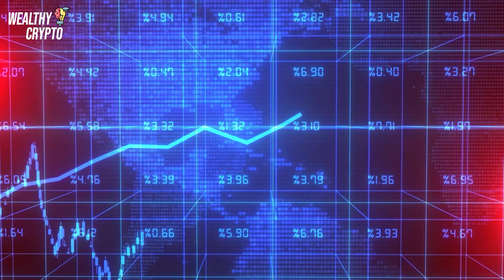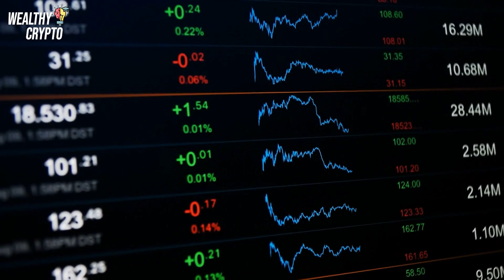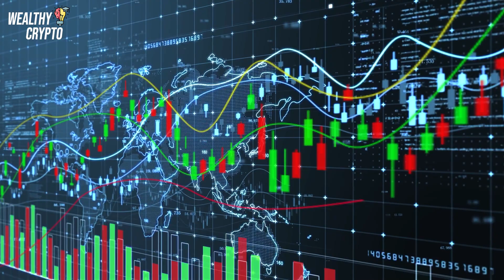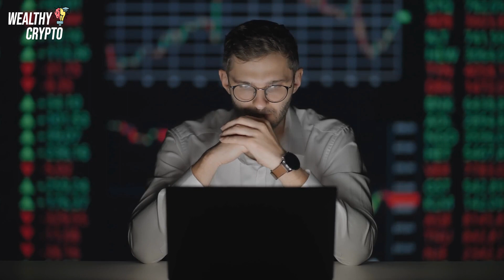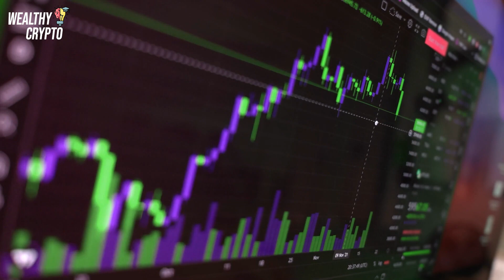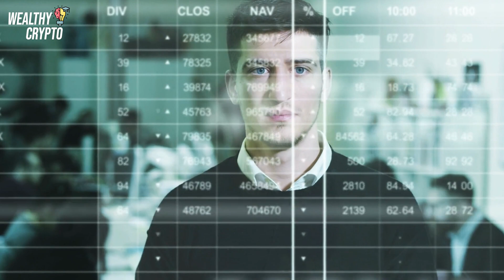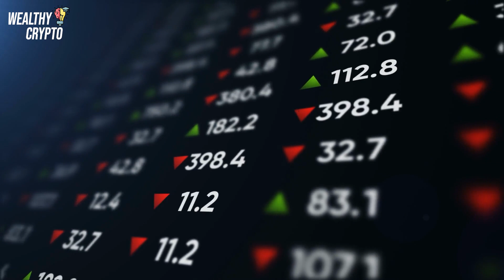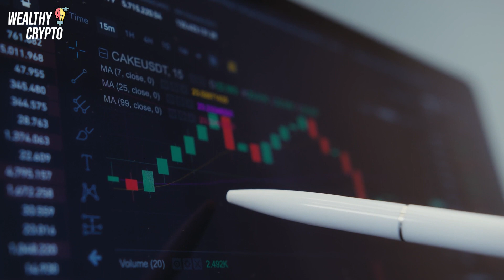"A TSUNAMI Is Coming For Bitcoin, Get Ready Now" - Cathie Wood bitcoin Price Prediction 2024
CREDITS:
👉Script Writing & Voice Over By ' Wealthy Crypto ' Team
👉Edited By ' Wealthy Crypto ' Team

✔️ Credit: @ ARK Invest
►  Big Ideas 2024 | ITK with Cathie Wood

1) This video has no negative impact on the original works. (It would actually be positive for them)
2) This video is also for teaching and inspirational purposes. (Educational Purposes)
3) It is not transformative in nature.
4) We've only used bits and pieces of videos to get the point across where necessary.
7) Video footage: all video footage used is either licensed through either CC-BY or from Videoblocks & Storyblocks.

Speeches/Audio
- The speeches used in our videos are written and narrated by us, ' Wealthy Crypto ' Team, which includes in-house scriptwriters and voice actors.